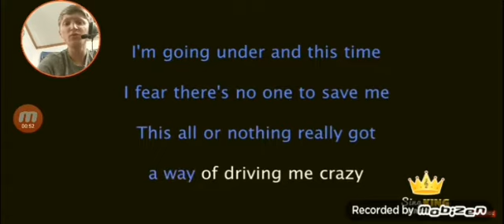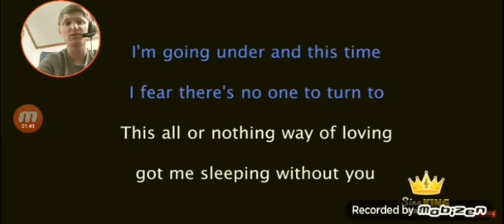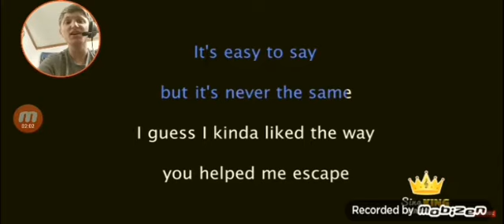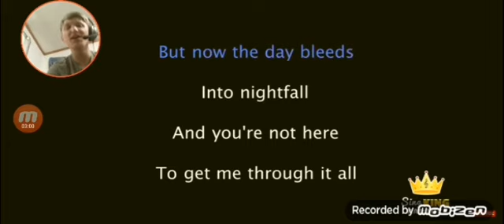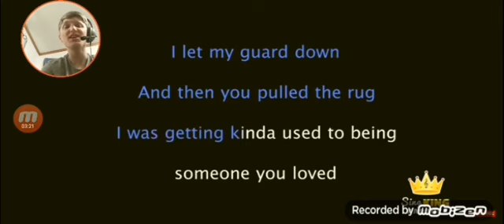Lewis Capaldi Someone You Loved Cover sorry if it sounds bad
Sorry if it sounds bad I am experimenting with my voice.